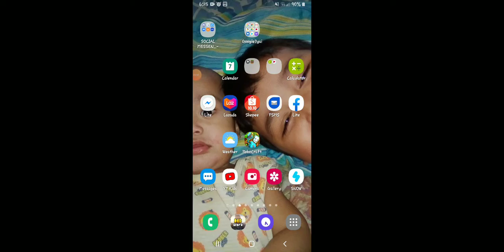BED WARS GAME BY NAFI WORLD